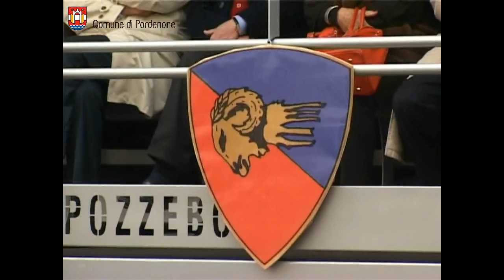Cerimonia di saluto al contingente 132° brigata Corrazzata Ariete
Cerimonia di saluto al contingente della 132° Brigata Corrazzata Ariete in rientro dall'operazione UNIFIL "Leonte 12" in Libano e celebrazione dell' 85° anniversario della costituzione della specialità "Carristi"